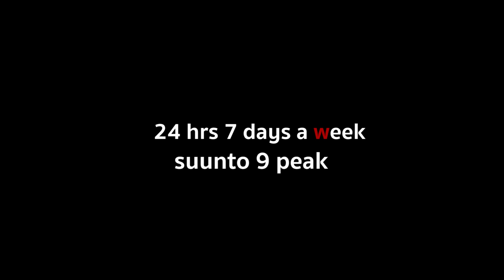24 hrs 7 days กับ Suunto 9 peak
24 hrs 7 days กับ SUUNTO 9 PEAK
24 ชั่วโมง ตลอดทั้งสัปดาห์
กับประสบการณ์ที่ได้รับจาก
SUUNTO 9 PEAK
ใส่ในชีวิตประจำวันเสมือนส่วนสำคัญส่วนหนึ่งในร่างกาย
เป็นประสบการณ์ ที่น่าจดจำ และสนุกกับการใช้ชีวิตในแบบที่เราเลือก
Designed for Peak Experiences
เบาและบาง
เพื่อใส่ทั้งวัน ใส่สบายๆ ติดมือ
เป็นหัวใจหลักของการดีไซน์รุ่นนี้
ความสวย
ใช้ได้จริง...ทั้งใส่วิ่ง ใส่ทำงาน
ใส่เที่ยว ใส่เล่น ใส่นอน
24 ชั่วโมง 7 วัน ทั้งสัปดาห์
เกรดวัสดุพรีเมียม ทนและคุ้ม
ใช้ไปยาวๆ  เป็นจุดเด่นของ Suunto
แบรนด์จาก Finland

เหมาะกับใคร
ตั้งแต่สายชิล - มินิมัลลิสต์
ไปจน สายอัลตร้า adventure
มินิมัล แบบนอร์ดิก คือความพีค
วางจำหน่ายอย่างเป็นทางการแล้ววันนี้ (17 มิ.ย.)
ดูรายละเอียดเพิ่มเติมทาง